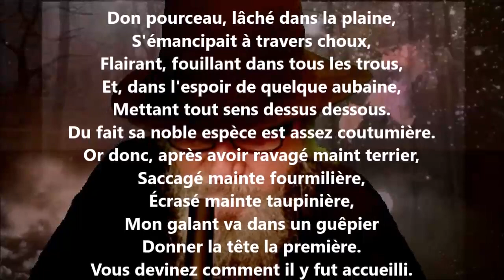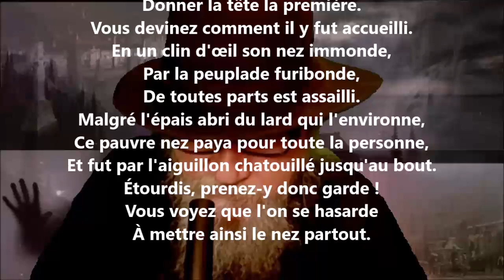Le cochon et le guêpier - Antoine-Vincent Arnault lu par Yvon Jean